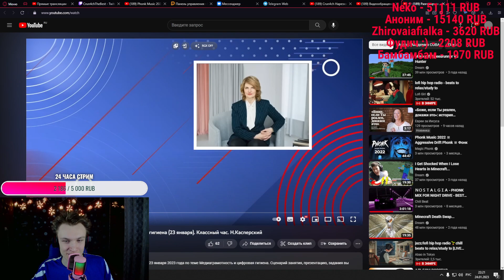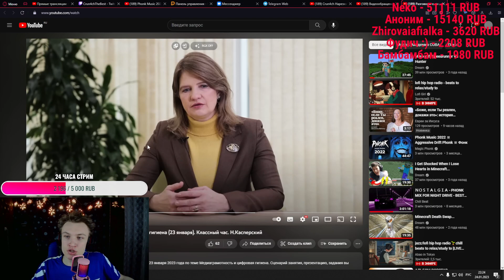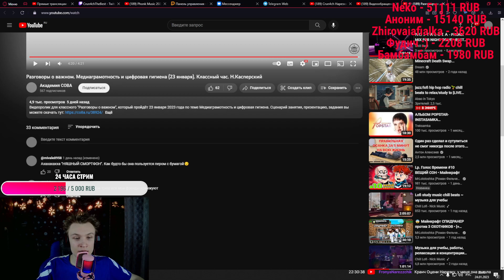🤣ФРЕНДЫ🤣 CRUN4CH СМОТРИТ Видеообращение Н. Касперской разговоры о важном 23 января 2023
Автор и его контакты:
🎁Характеристики моего ПК :

🍩 Материнская плата: Gigabyte B560M
🛸 Процессор: Intel i5 10400F
🚽Видеокарта: RTX 3050
📍 Оперативная память: HyperX 16 GB DDR4
🏮 HDD: Toshiba 1TB, 7200rpm
💿 Клавиатура: JETACCESS
📀 Мышь: Bloody V3
🖲 Наушники: Bloody

Для оптимизации:
Стрим
Прямая трансляция
игры
геймплей
веселье
реакции
кранч
школа
треш
нарезка